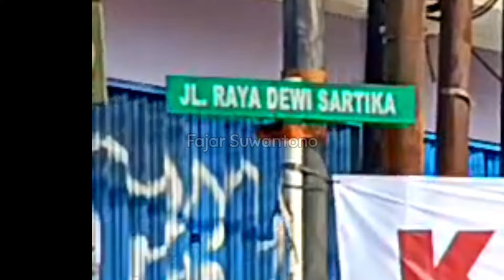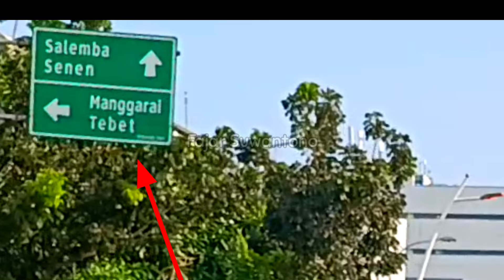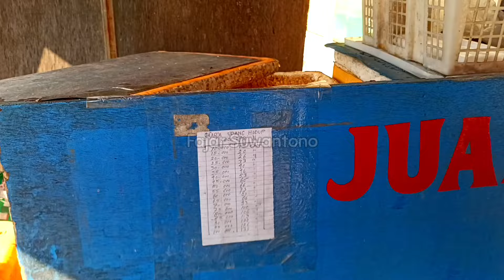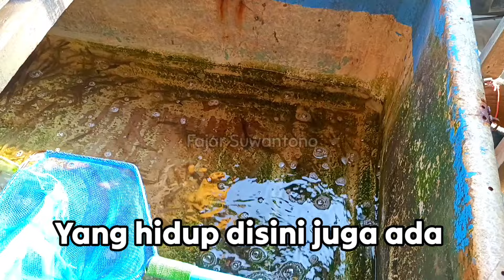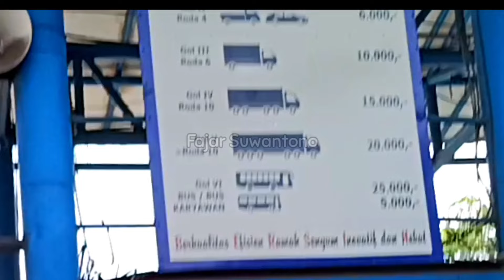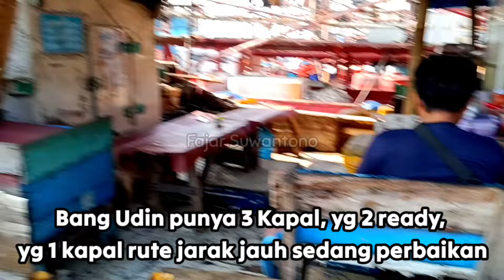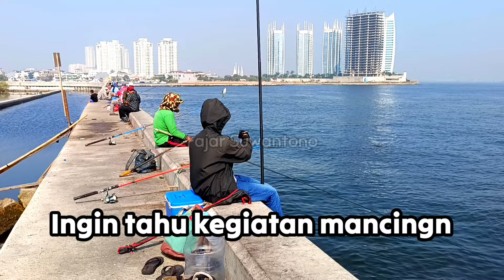Rute Mancing dari Ujung Aspal ke Muara Baru Jakarta Utara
Hallo Pemirsa ...
Assalamualaikum warahmatullahi wabarakatuh jumpa lagi dengan saya Fajar di channel saya Fajar Suwantono.

Apa kabarnya pemirsa? Semoga bahagia, sehat, sukses selalu, banyak rezeki, kuat dan tetap semangat.

Pada video kali ini saya coba memberikan video rute mancing terbaru ke Muara Baru yang saya rekam dimulai dari Ujung Aspal Pondok Gede sampai ke Muara Baru. Rutenya saya melewati PGC, Cawang, Kampung Melayu, Jatinegara, Salemba, Senen, sampai ke Mangga 2 dst.
Oke seperti apa liputan rutenya yuk kita lihat videonya dan kita saksikan ... ini dia!!!